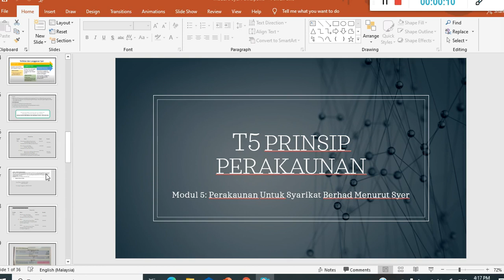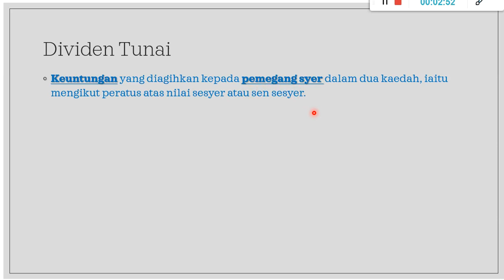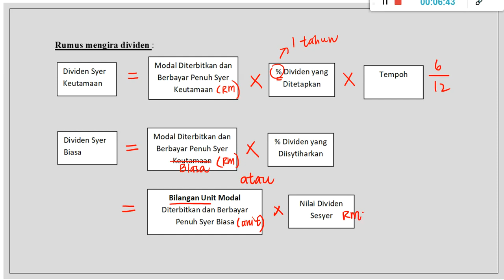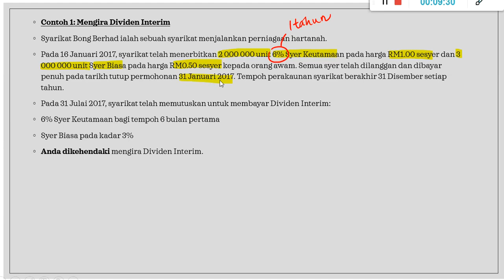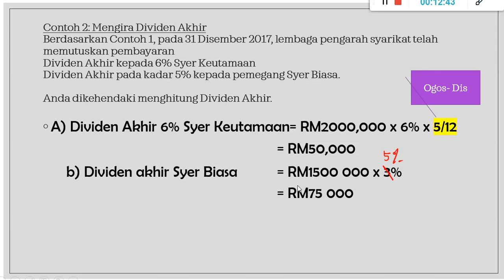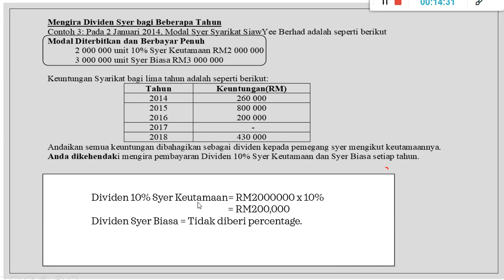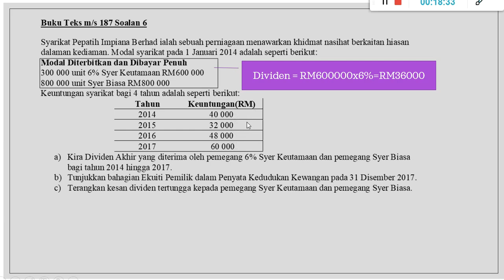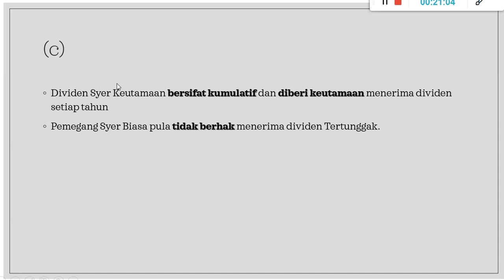Prinsip Perakaunan Modul 5: Perakaunan Syarikat Berhad Menurut Syer (5.4 Dividen Tunai)